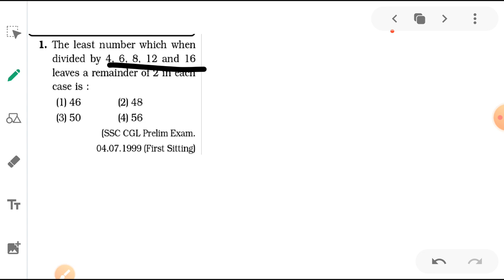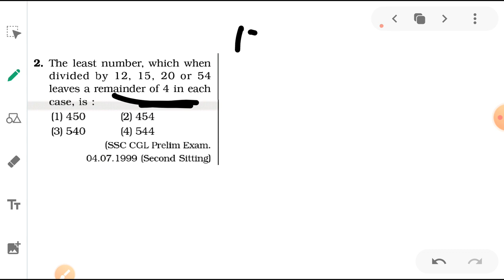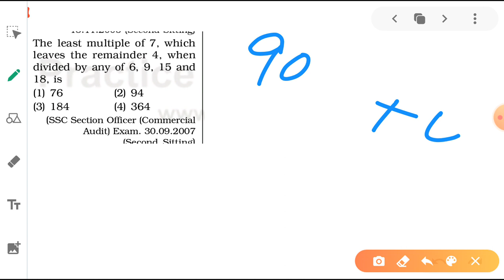Lcm /HCF || lect 7 ||rule 4|| jkssb class iv /bank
Lcm hcf